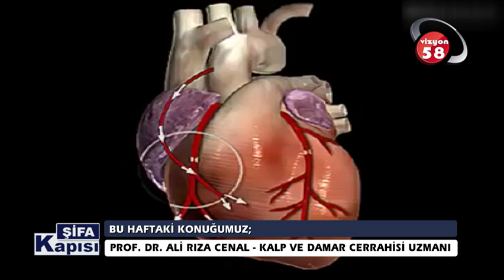Kalp Ve Damar Cerrahisi Uzmanı Prof. Dr. Ali Rıza Cenal Anlatıyor.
Avrasya Hastanesi Kalp Ve Damar Cerrahisi Uzmanı Prof. Dr. Ali Rıza Cenal '' Kalp Hastalıkları '' hakkında detayı bilgiler veriyor